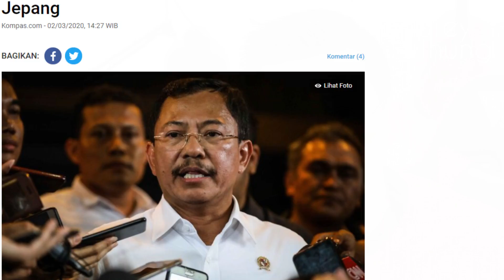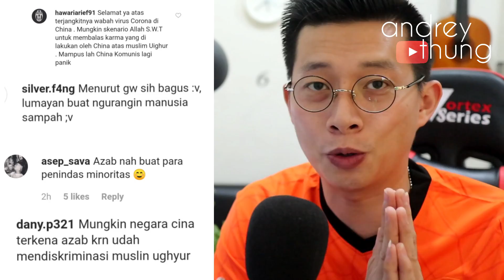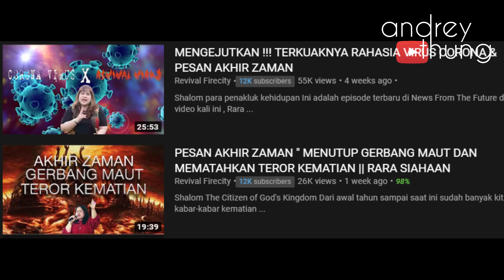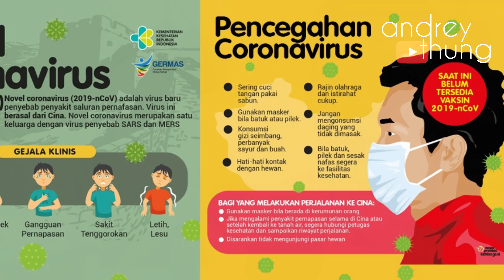2 WNI Positif Corona | Iman Anti-Corona? | Pandangan Iman Kristen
0:40 Indonesia positif kasus Corona, Panik?
1:37 Agama dan Corona, Pesan Positif atau Negatif?
2:17 Kristen dan Corona, Akhir Zaman?
2:59 Beriman pasti tidak kena Corona?
4:21 Waspada = Panik? Bagaimana sikap kita?
4:57 Epilog: Respon Kristen harus berbeda dengan respon dunia